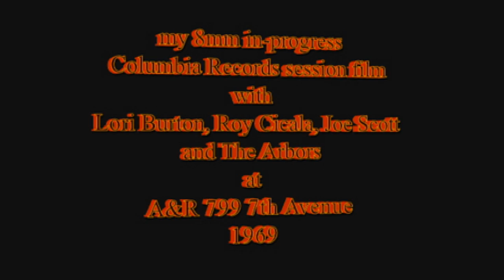Lori Burton 799 session excerpts 1970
I was engineering at A&R Studios for Columbia Records in 1969 for Producer/Engineer, Roy Cicala and Singer/songwriter, Lori Burton (I Ain't Gonna Eat Out My Heart Anymore) for an Arbors album and a single for Lori. I shot this video at Lori's session at A&R's 799 Studio A while Roy was recording her, but there was no audio on the video. Meanwhile, back at A&R's R-2 studio, a few days before, Roy, Lori and I were recording The Arbors for Date Records, and while on a break, the session players, Vinnie Bell, Chuck Rainey,Stuie, Freddie, Jim Burton and Joe Scott, were screwing around jamming, so I rolled the 2 track tape. And so, I added that audio to this video today to make the connection,because, ironically, all the people in it are the same, just at different times and A&R studios. This 8mm video has been in the can for 42 years!
                                                         Jim Reeves -Reeves Audio Recording, Evanston, Il